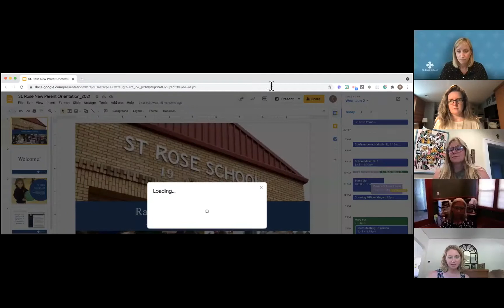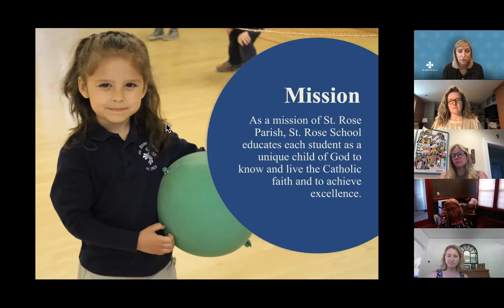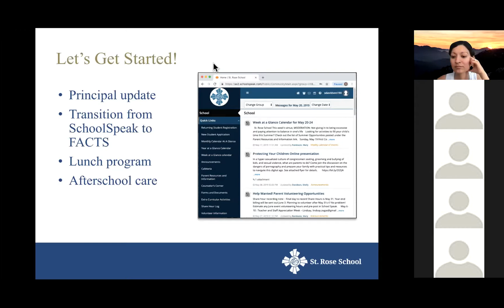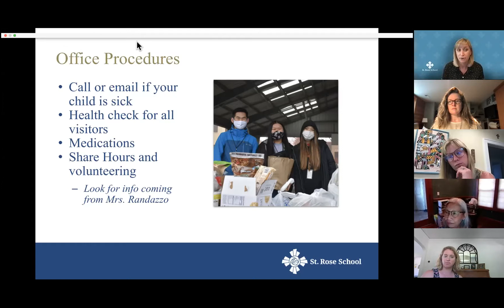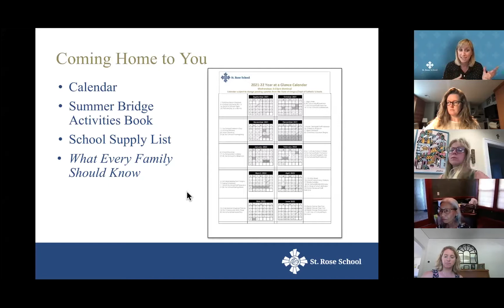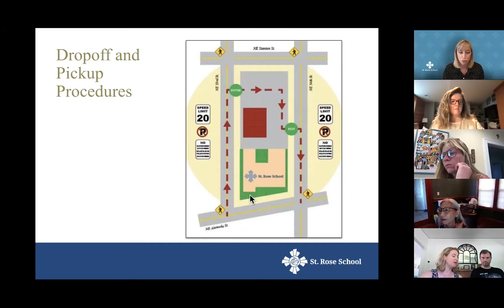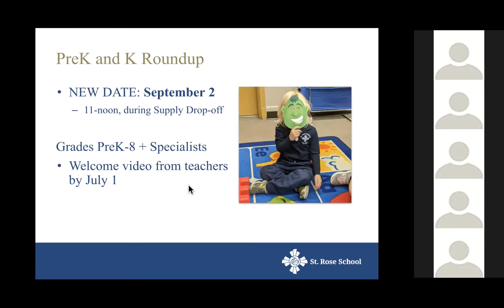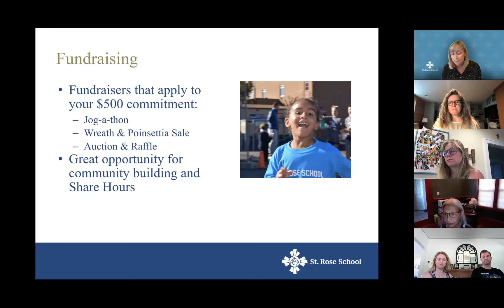2021 New Family Principal Chat/Orientation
Join fellow new families as Principal Penwell welcomes
you to St. Rose School! She’ll give you information on
how we’re planning for the new school year and you
can bring any questions you may have.